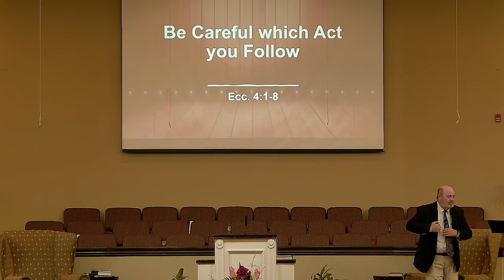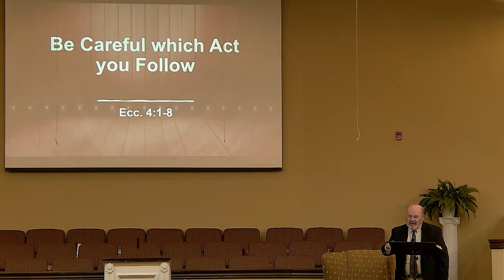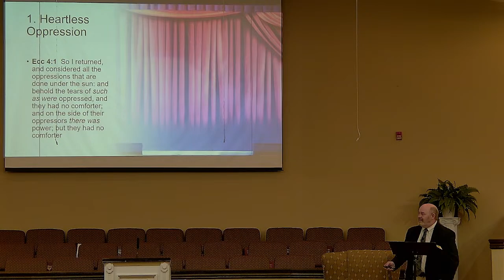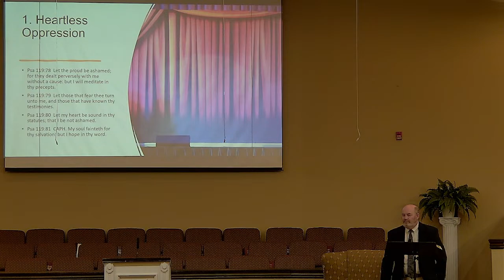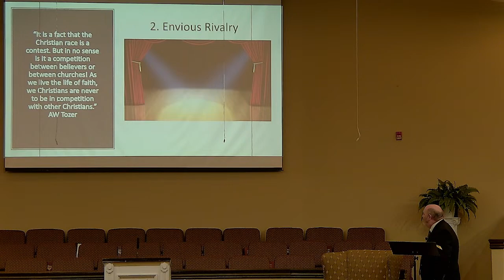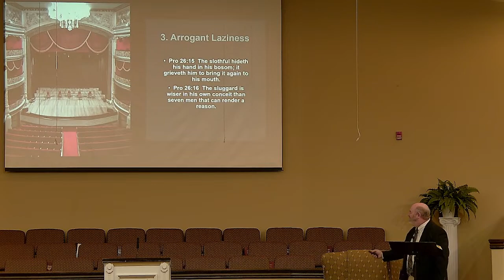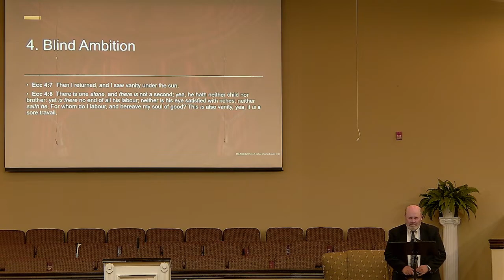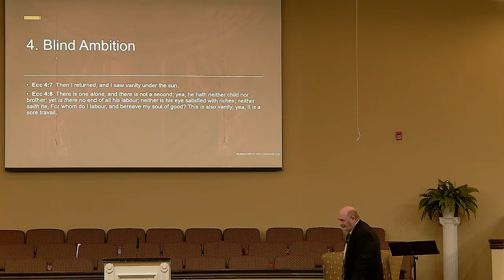May 17, 2023, Wednesday PM Service, Pastor Moon, Ecclesiastes 4:1-8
Delay due computer issues